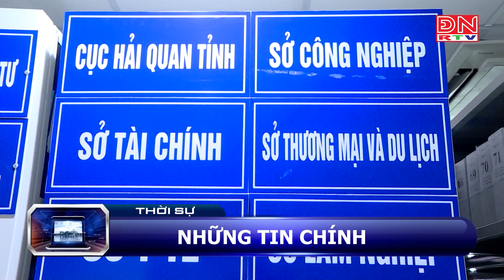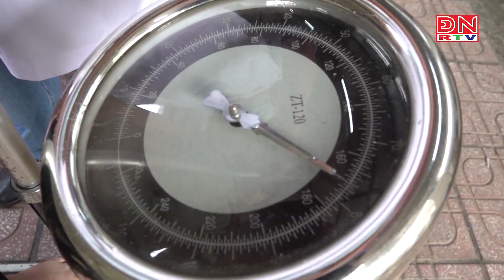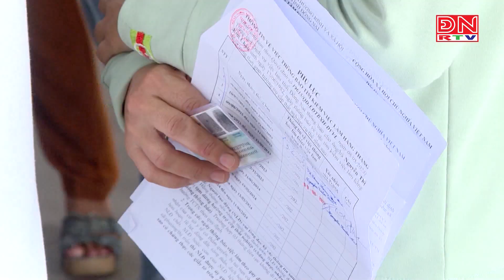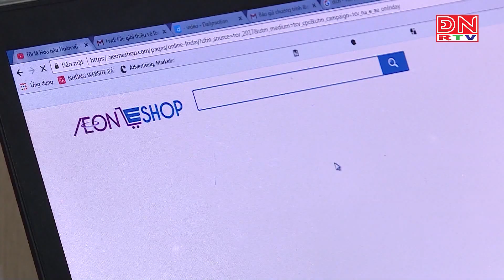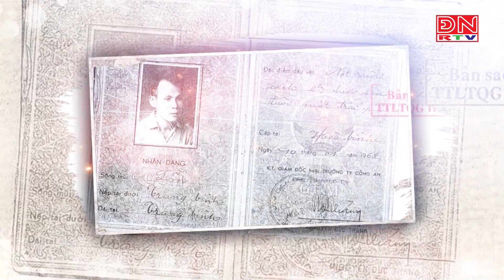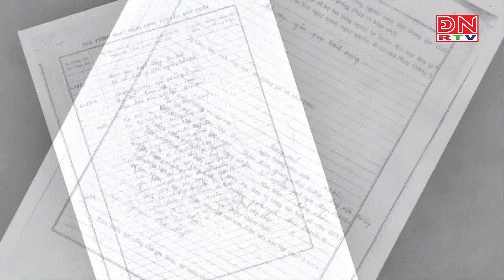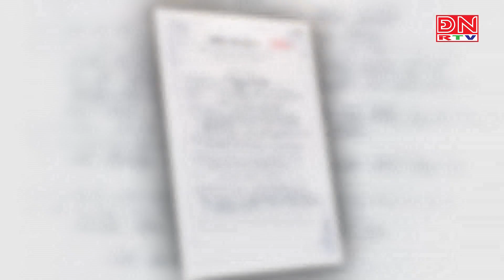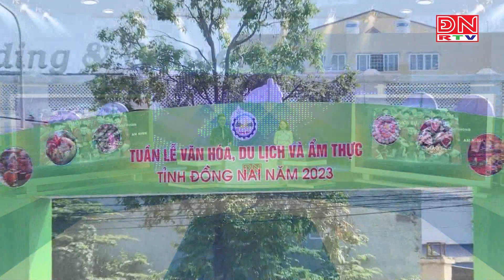Bản tin thời sự tối ngày 24-11-2023